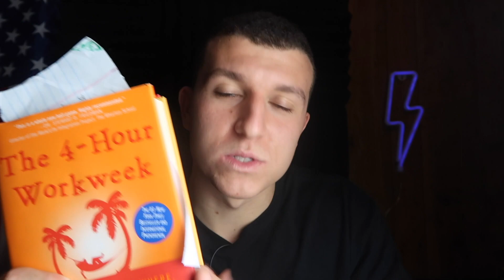3 Books That Changed My Life